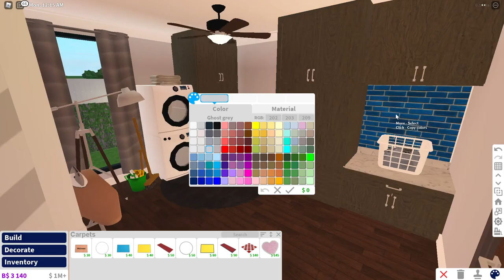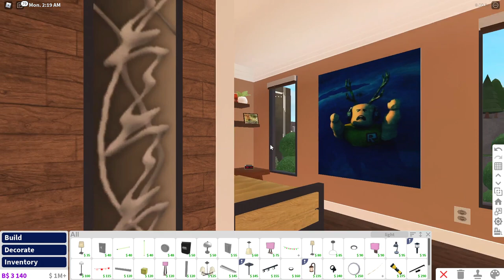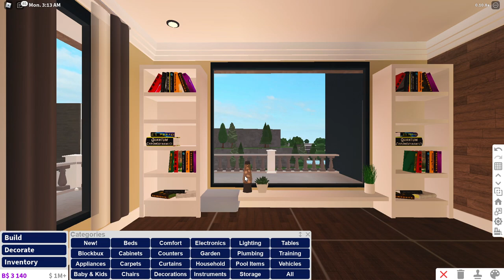Bloxburg Laundry Room Transformation (roblox)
Chapters:
0:00 - Intro
0:28 - Disclaimer
1:03 - Before
1:17 - Speedbuild
10:10 - After
11:02 - Outro